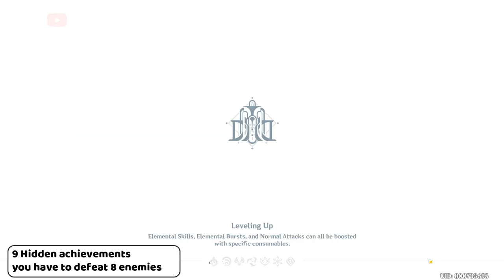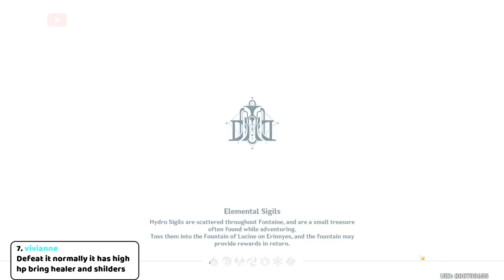9 Hidden Achievements All Local Legend Location | Genshin Impact 4.0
Hidden Achievements All Local Legend Location
00:00 1. Fading Veteran
00:53 2. Dobhacru
02:13 3. Sword of george
03:24 4. Fairy knight Twin
04:18 5. Ocean crab boss
05:38 6. Ocean crab boss
06:34 7. vivianne
07:24 8. ninianne